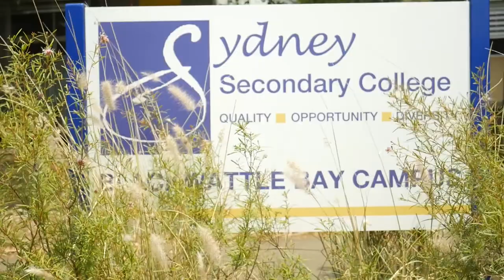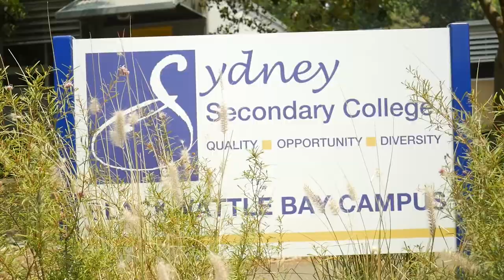SSC Jazz Show Band Dec 2019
Sydney Secondary College Show Band - Big Band Jazz recital December 2019 at Blackwattle Bay (Sydney NSW Australia)